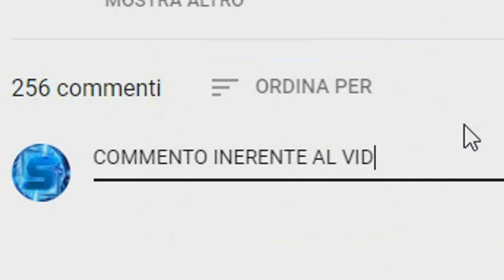*NUOVA* SKIN IN ARRIVO Su FORTNITE!